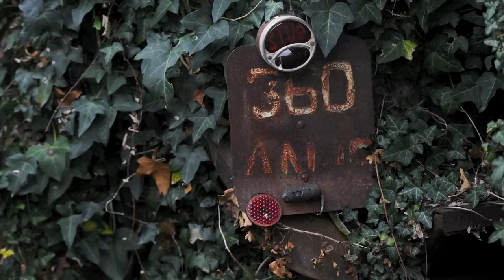L'incroyable collection automobile de Roger Baillon / AFP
L'incroyable collection automobile de Roger Baillon, le 26 novembre 2014 (Photo Xavier Leoty. AFP)